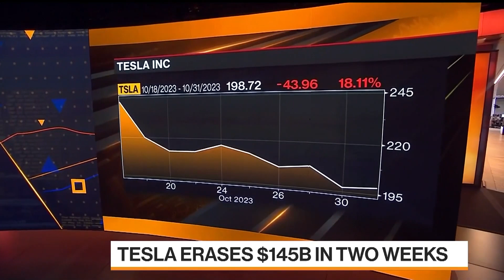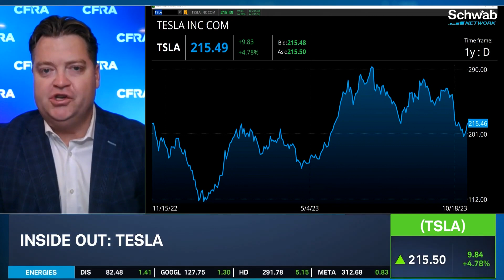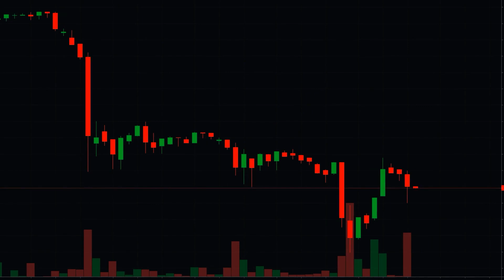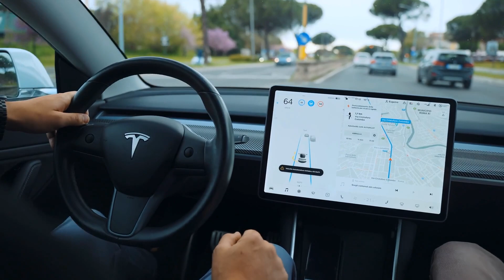Garrett Nelson: Tesla Reveals NEW Expansion Plans!!!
Tesla is not just a car company. It is a vision of the future. A future where electric vehicles are affordable, reliable, and sustainable. A future where clean energy is accessible, abundant, and efficient, and where humans can explore the stars, colonize Mars, and achieve the impossible. But how did Tesla get here? How did it overcome the challenges of the automotive industry, the skepticism of the public, and the competition of the rivals?